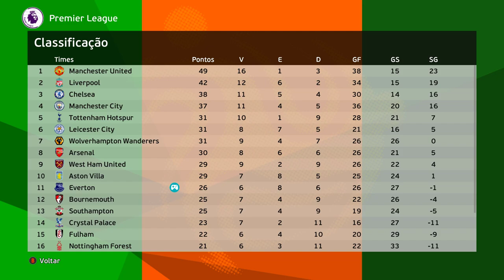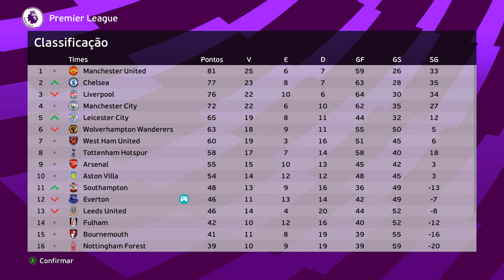ENDRICK do PALMEIRAS ASSINA com CLUBE EUROPEU e TEM INÍCIO ABSURDOO - Rumo ao Estrelato SPEED